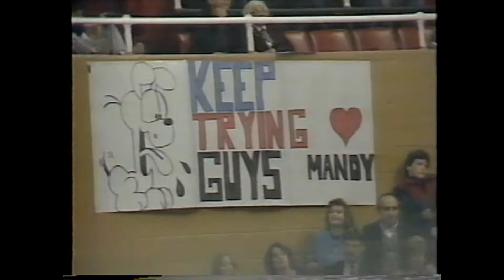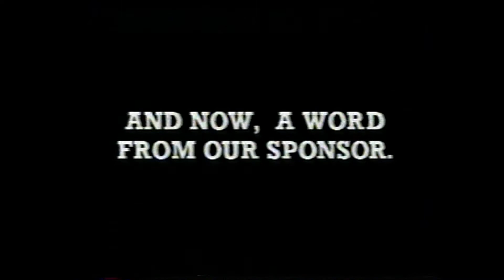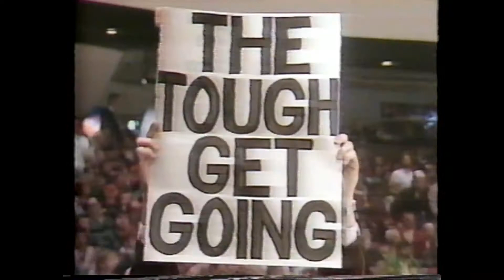Hockey The Lighter Side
Produced in 1988 by the PHoenix Communications Group and Simitar Entertainment Group, this VHS tape is a compilation of hockey bloopers and highlights.

A really nice time capsule of hockey in the 1980s